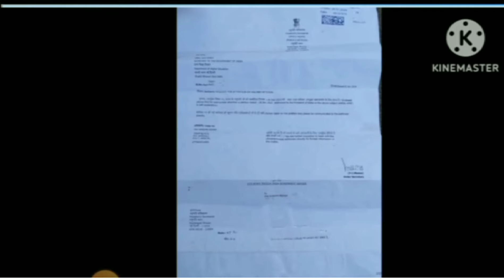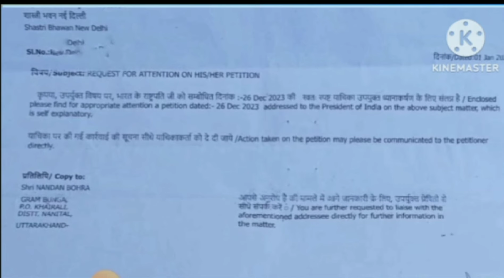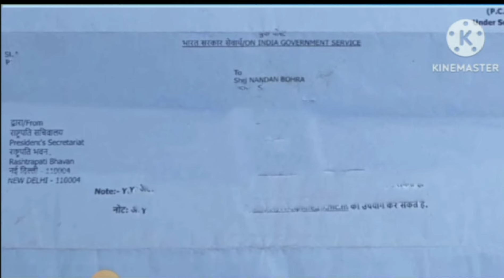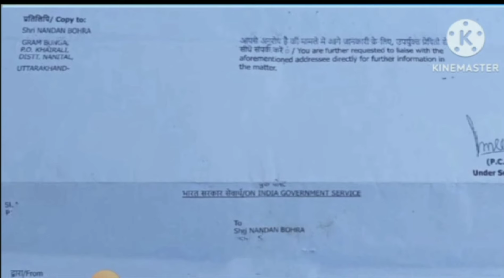NIOS DELED साथियों के लिए बड़ी खुशखबरी।। राष्ट्रपति से प्राप्त हुआ बोहरा जी को पत्र। nios Deled news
NIOS DELED मुद्दा लोकसभा में।। nios Deled के लिए बड़ी खुशखबरी।। nios Deled news today।।
NIOS DELED NEWS TODAY 🔥 गुवाहाटी हाई कोर्ट में NIOS DELED सुनवाई।। nios Deled news today
NIOS DELED NCTE/ MHRD गैजेट प्रकाशन।। NIOS DELED गैजेट प्रकाशन सम्बन्धित जानकारी नंदन बोहरा जी से
NIOS DELED NEWS TODAY 🔥 पश्चिम बंगाल हाई कोर्ट ORDER जारी।। nios Deled news today
nios Deled supreme court सुनवाई लाइव।। ब्रेकिंग न्यूज ll जज साहब का रुख nios Deled की तरफ।।
NIOS DELED BIG UPDATE 🔥 allahabad high court order ।। nios Deled news today।। nios deled news
NIOS DELED BREAKING NEWS 💥 NIOS DELED ट्वीटर अभियान का बड़ा असर।।NCTE MHRD मे गैजेट प्रकाशन पर जोर
NIOS DELED BIG NEWS TODAY🔥NIOS विद्यार्थियो का जोर दार प्रदर्शन।। गैजेट की मांग।। nios Deled news
NIOS DELED पर NCTE का आया जवाब 🔥nios Deled breaking news।। nios Deled news today
NIOS DELED BIG UPDATE TODAY 🔥 कोलकाता हाई कोर्ट मे nios Deled ki सुनवाई।। nios Deled news today
NIOS DELED BIG UPDATE 🔥 असम शिक्षा मंत्री का बड़ा बयान।। nios Deled विद्यार्थीयो की मांग तेज।। nios
NIOS DELED BIG UPDATE🔥NIOS DLED असम शिक्षा मंत्री रनोज पेगू  का बड़ा बयान ।। nios Deled news today
NIOS DELED BREAKING NEWS 🔥 असम मे NIOS DELED का बड़ा प्रदर्शन।। NIOS की जीत निश्चित।।nios Deled news
NIOS DELED BIG UPDATE 🔥 NIOS DELED
NIOS DELED NEWS 🔥 NIOS विद्यार्थियों को इनसे सीखना चाहिए।। nios Deled news today।। nios big update
NIOS DELED गैजेट के लिए बड़ी अपडेटNIOS DELED गैजेट के लिए बड़ी अपडेट🔥nios Deled gazette का प्रकाशन कब।। nios Deled news today
NIOS DELED BREAKING NEWS🔥 NIOS DELED विद्यार्थियों की मांग तेज गैजेट का हो प्रकाशन। nios Deled news
NIOS DELED BIG UPDATE TODAY 🔥 हाई कोर्ट मे NCTE/MHRD पर CASE दर्ज। nios Deled news today nios news
NIOS DELED BRAKING NEWS 🔥 गैजेट के प्रकाशन पर राष्ट्रपति और प्रधानमंत्री लेंगे संज्ञान बड़ी खुशखबरी
NIOS DELED गैजेट के लिए शिक्षा मंत्री से महत्व पूर्ण सूचना💥शिक्षा मंत्री से विचार विमर्श 🔥 nios news
NIOS DELED BREAKING NEWS शिक्षा मंत्री धर्मेंद्र